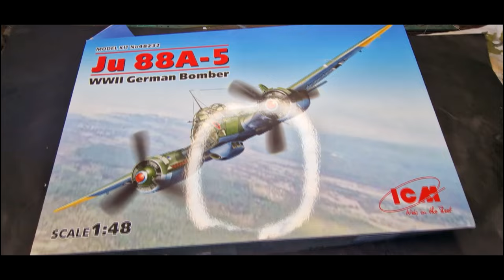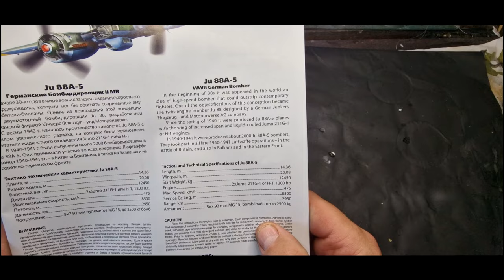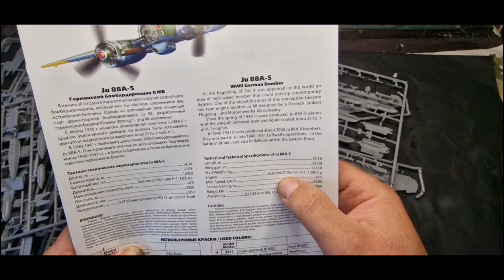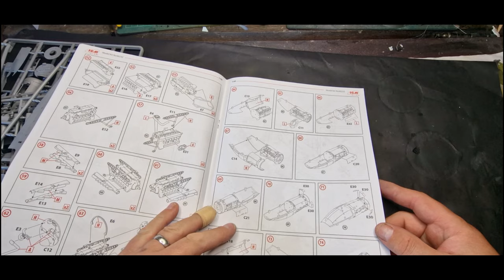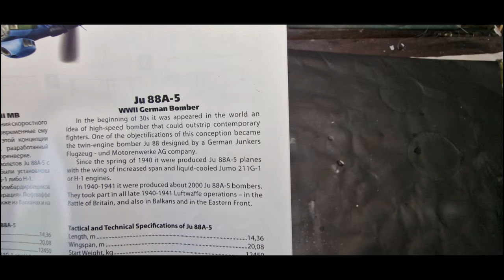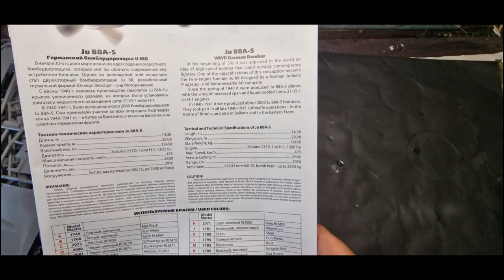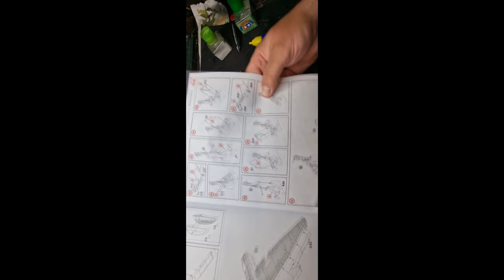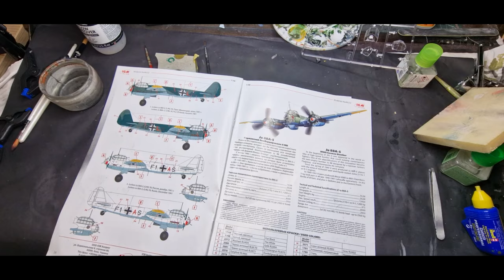Junker JU88, ICM 1/48th model build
Model build of the Junke ju88, Made by ICM this is not a great model the decals were terrible. Unless i got a bad kit  i wouldnt recommend this kit. But maybe you have built this kit and had bettersuccess so let me know.